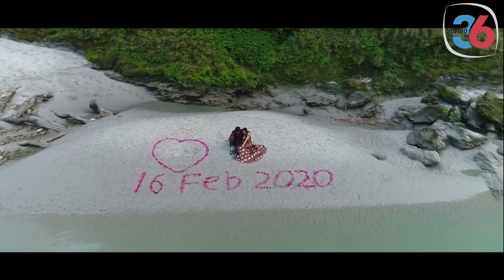Pre Wedding Song Ashish WED Megha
Pre Wedding Song of Ashish WED Megha
Video By Studio 36 A Professional Photography Studio.

This Is The Video of Studio36 On YouTube.

 This Pre-Wedding Was Shoot in Rishikesh

AMIT CHAUHAN

FOLLOW STUDIO36

YOUTUB.